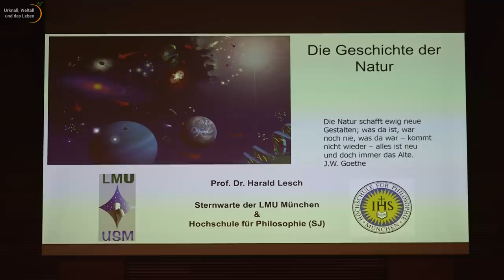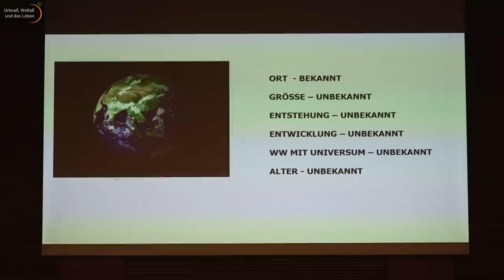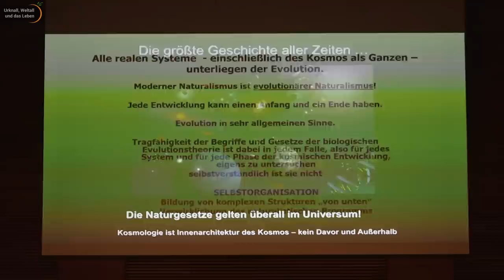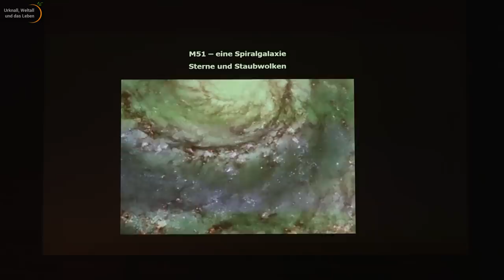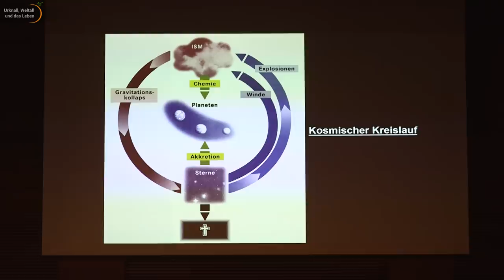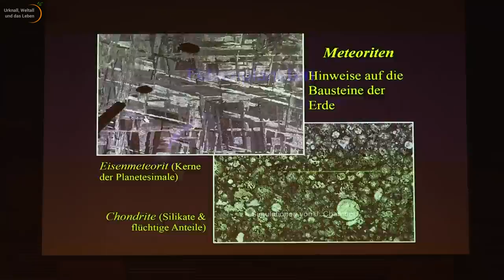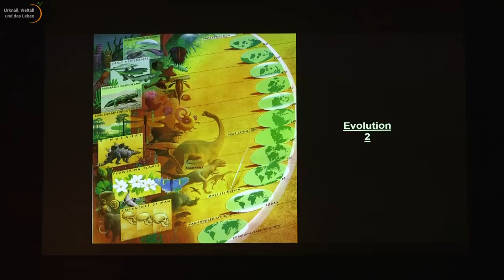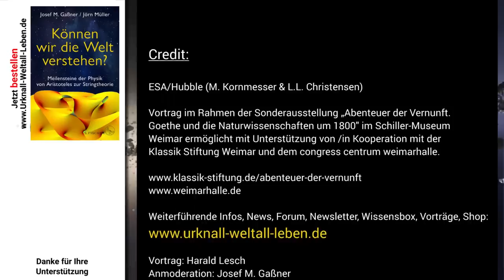Harald Lesch: Geschichte der Natur • Live im Hörsaal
Vortrag von Harald Lesch: Geschichte der Natur" anläßlich der Sonderausstellung „Abenteuer der Vernunft. Goethe und die Naturwissenschaften um 1800“ im Weimarer Schiller-Museum. Aufzeichnung in der Weimarhalle am 2. Oktober 2019.

Bahnbrechende wissenschaftliche Entdeckungen in Astronomie, Physik, Geologie und Biologie markieren um 1800 den Beginn einer epochalen Entwicklung in der empirischen Naturforschung. Zum ersten Mal wurde tiefgehend untersucht, wie sich naturwissenschaftliche Erkenntnisse und Gesetzmäßigkeiten nicht nur auf unserer Erde sondern auf alle Zeiten und das gesamte Universum anwenden lassen. Seitdem schreiben wir an der Geschichte unseres Planeten, des Lebens und von uns Menschen…